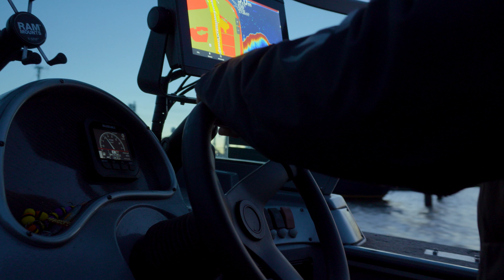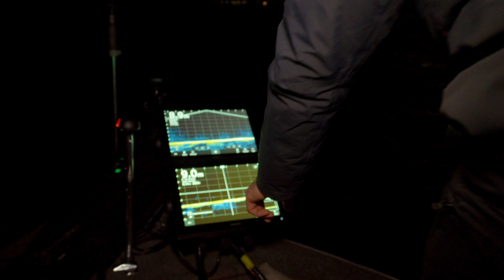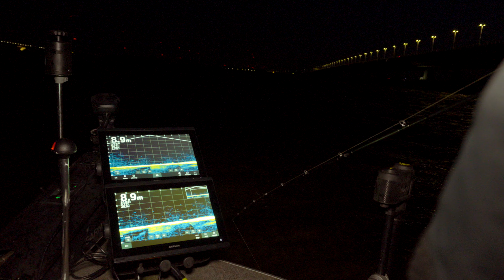PŁYNIEMY NA NOCNEGO SANDACZA Z VERTA || NOC I DZIEŃ NA RYBACH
Przekonaj się, że wyjazdy na ryby do Holandii nie zawsze są takie łatwe jak mogłoby się wydawać! 🇳🇱 Trudne warunki pogodowe 🌧️, porywisty wiatr 💨, a czasem nawet ulewny deszcz ☔ potrafią stanowić prawdziwe wyzwanie dla wędkarzy. Spędzamy godziny na wodzie, szukając idealnego łowiska 🎣 i z nadzieją, że nasza wyprawa przyniesie obfite zbiory. Czy uda nam się pokonać naturę i złowić wymarzone ryby? 🌟 Obejrzyj nasz film, aby zobaczyć, jak wędkarstwo może być ekscytujące, ale także trudne i wymagające!